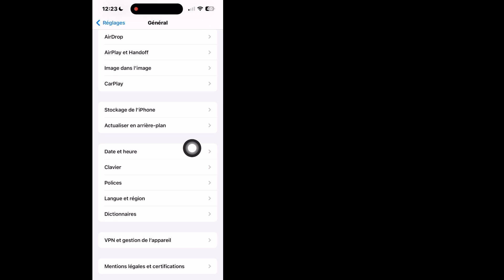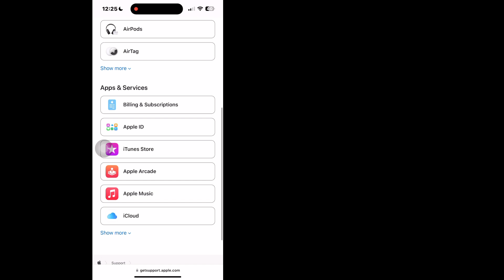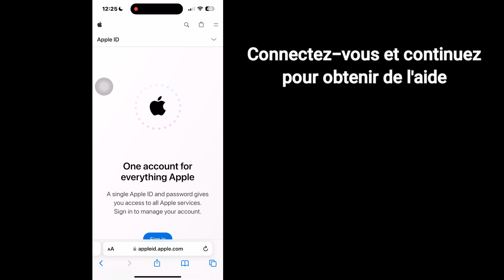Résoudre l'erreur d'identifiant Apple « Votre demande n'a pas pu être traitée pour le moment(iPhone)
Vous recherchez une vidéo sur la correction de l'erreur d'identifiant Apple « Votre demande n'a pas pu être complétée pour le moment » ? Je vais partager avec vous comment corriger l'erreur « Impossible de créer un compte Apple ID » (2024). C'est la meilleure façon possible de réparer l'iPhone qui n'a pas pu créer d'identifiant Apple

🤷‍♂️ Autres requêtes connexes :
Pourquoi mon iPhone indique-t-il que je ne peux pas créer d'identifiant Apple ?
Pourquoi indique-t-il que votre identifiant Apple n'a pas pu être créé ?
Pourquoi mon iPhone n'autorise-t-il pas l'identifiant Apple ?
Impossible de créer un identifiant Apple pour le moment
Je ne peux pas créer mon identifiant Apple
Votre demande n'a pas pu être complétée pour le moment iPhone